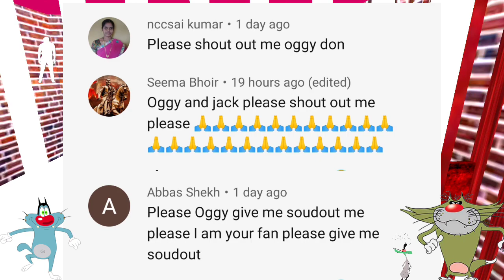Granny is Olivia | Beautiful Granny Mod With Oggy and Jack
Hay hay hay doato aaj ham khelenge Cindy Granny to ushe pahele per uske pahle aapane like ke button Ko nahin dabaya yaar to jaldi se daba do aur share bhi kar dena Apne doston ke sath aur han bhai aap channel per naye ho to jaldi se subscribe ke button ko tod Dena for Dena nimbu ki Jaise ne chhod dena Ooye...😁

-:- Mr Meat